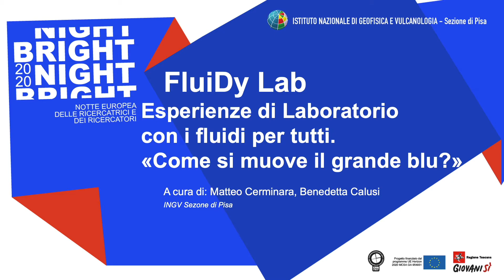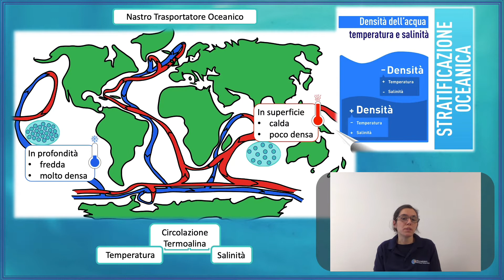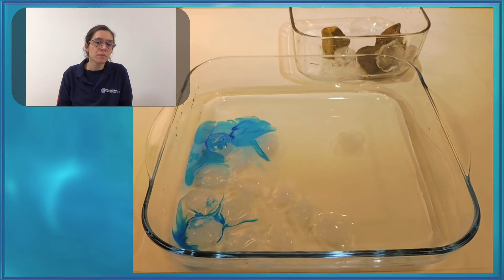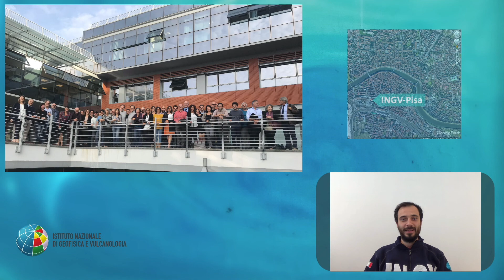Come si muove il grande blu?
FluiDy Lab: un laboratorio alla scoperta del movimento oceanico: semplici esperimenti per capire le correnti. Per citare Nemo...aggrappatevi al guscio belli!!
Un video per capire i movimenti del mare per i più piccoli
A cura di Matteo Cerminara e Benedetta Calusi
Con il supporto tecnico di Massimiliano Cascone